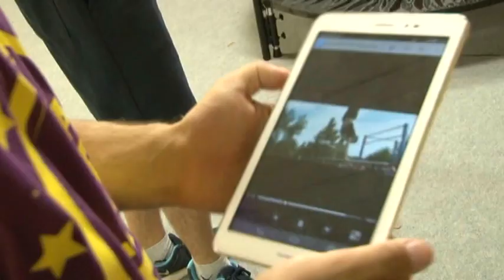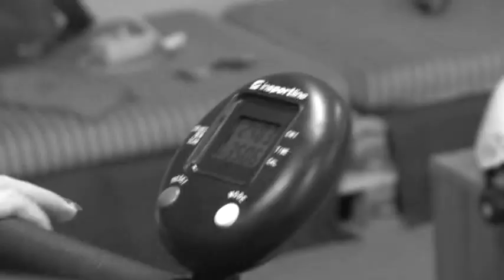Biosova Planéta tanca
Žiarsky tanečník B-boy Bios rozvíril hladinu na sociálnych sieťach  nedávnym vyhlásením že končí. Nakoniec je to všetko trochu inak.